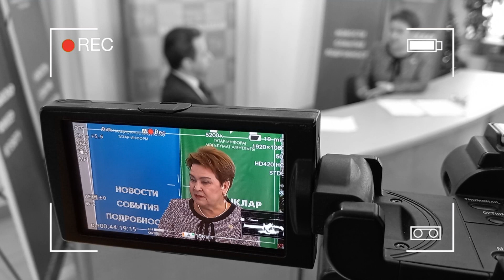Сария Сабурская: роль цифровизации в решении вопросов граждан / 12 этаж - Главный подкаст Татарстана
Уполномоченный по правам человека в Татарстане Сария Сабурская стала новым героем проекта «12 этаж». Кому и когда нужно обращаться к уполномоченному по правам человека? Почему омбудсмен - «головная боль» министерств и ведомств? Какие интернет-платформы помогают гражданам больше всего и куда обращаться со своими вопросами? Какой опыт Татарстана по работе с населением перенимают другие регионы?

Ответы на эти и другие вопросы в новом выпуске проекта Рината Билалова.